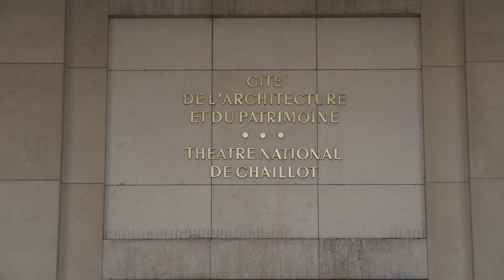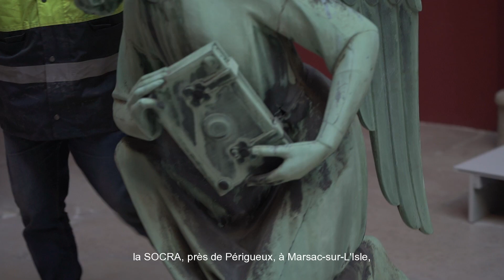La restauration des statues de la flèche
A l’occasion de la 20ème édition des Journées européennes des métiers d’art, organisées du 6 au 11 avril 2021 par l’Institut national des métiers d’art, l’établissement public chargé de la conservation et de la restauration de la cathédrale Notre-Dame de Paris propose un programme culturel numérique permettant de découvrir quelques-uns des métiers d’art qui œuvrent à la renaissance de la cathédrale.

Restauration des statues de la flèche par Marie-Hélène Didier, conservatrice des monuments historiques à la DRAC Île-de-France.

Vidéo réalisée en partenariat avec la Fondation Bettencourt Schueller, mécène des métiers d’art et de la restauration de Notre-Dame de Paris.